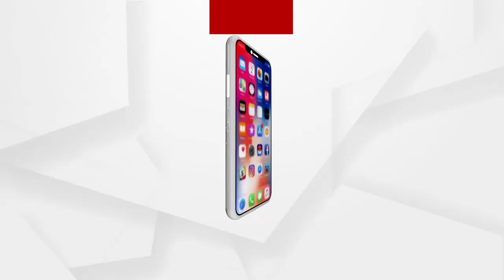ରଘୁରାଜପୁରରେ ଐତିହ୍ୟ କାରିଗରଙ୍କ ସମସ୍ୟା କଣ ରହିଛି ଶୁଣନ୍ତୁ